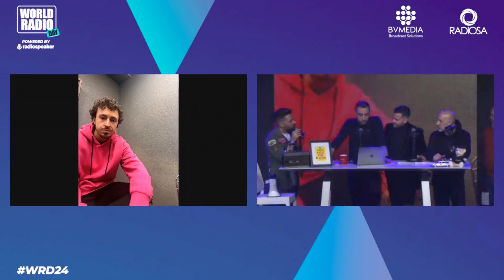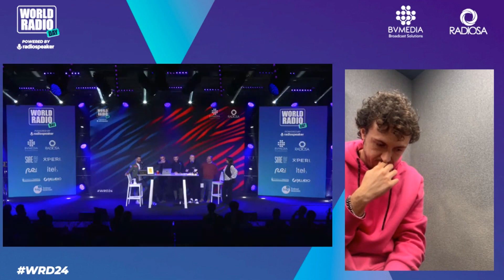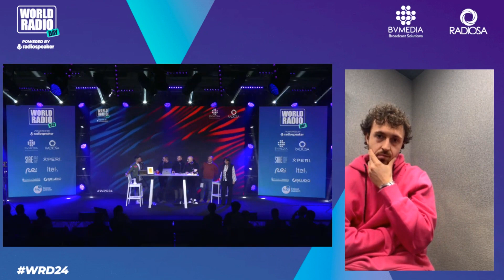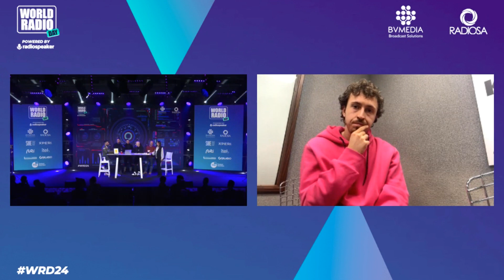La radio e i giovani - Intervista al World Radio Day 2024 | powered by Radiospeaker.it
Intervista a Simone Palmieri e Diego Zappone di RTL 102.5 e Radio Zeta,  Marco e Raf di Radio Kiss Kiss, Fabio Marelli di Discoradio, Mihaela Gavrila  di Radio Sapienza e Carlo Phaler di Raduni al World Radio Day 2024 organizzato da Radiospeaker.it.